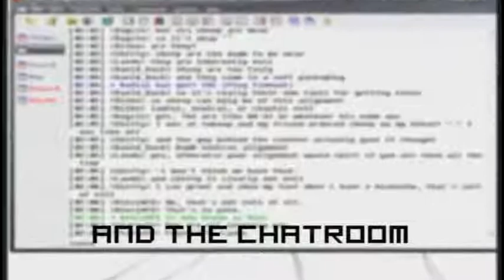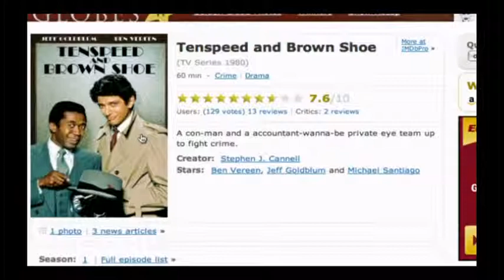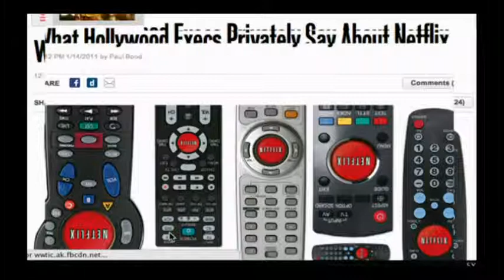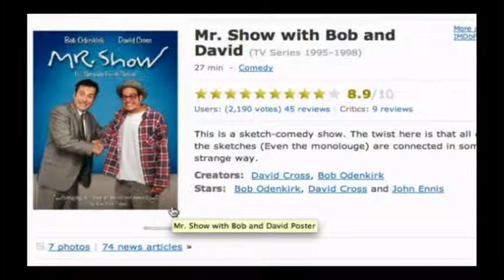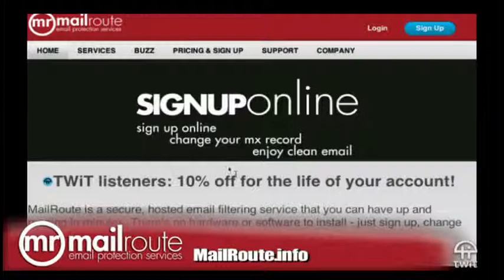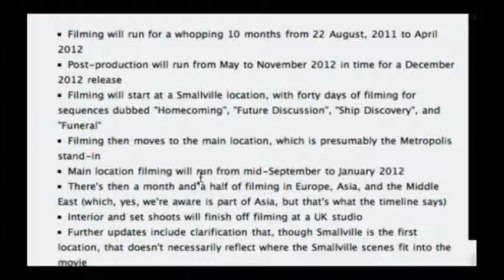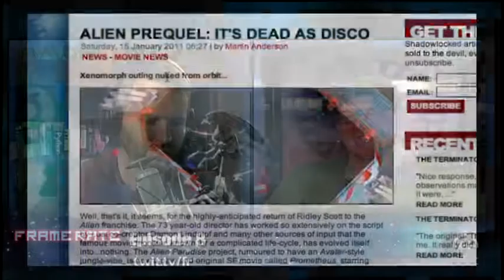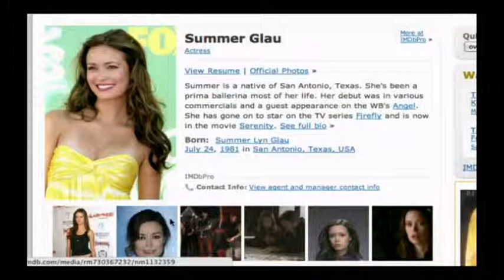Frame Rate #8: The Truth About Netflix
The original fail whale, Hollywood execs dish on Netflix, The Hobbit, Superman, Ridley Scott abandons Alien prequel, and more.